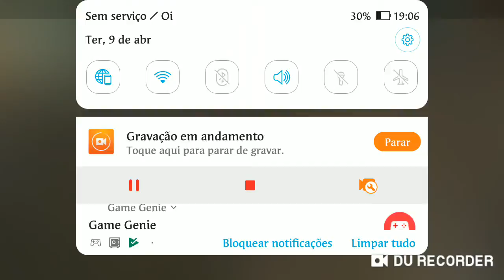JOGANDO rushado sera que deu BOM!